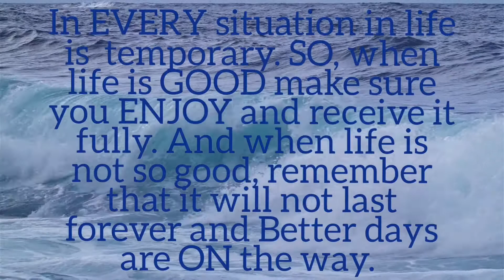There is Hope | adelle23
If you have any questions, advices or suggestions just comments down below my videos.you can click on the notification bell button for you to get notified on all my upcoming videos and post,. Have a great day and thanks again for your time and effort supporting my channel. God bless everyone. Have a great day!!